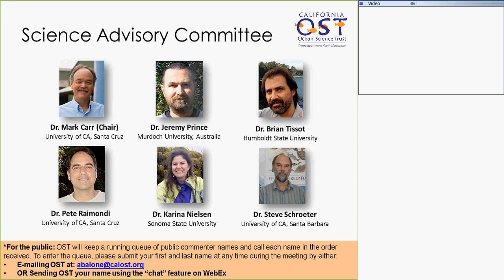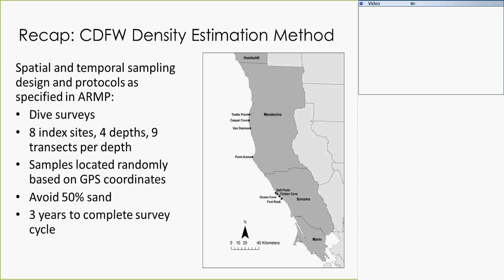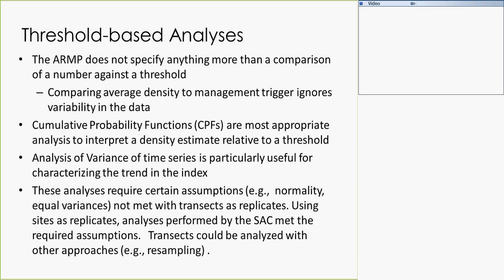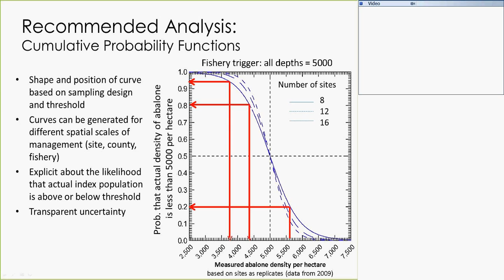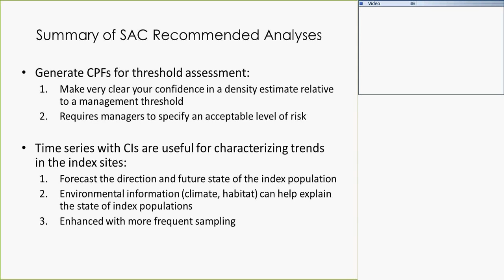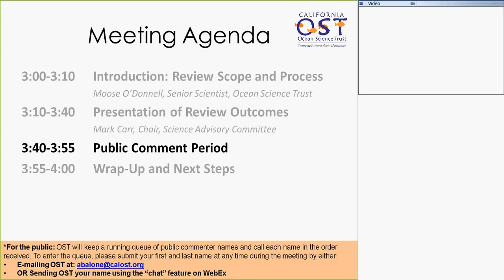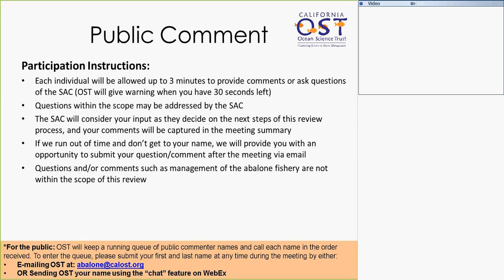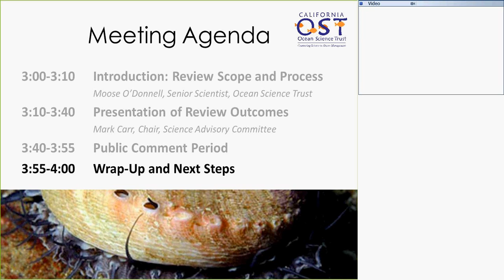Abalone Review Final Public Webinar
This is the final webinar for the science and technical review of the California Department of Fish and Wildlife's survey design and density estimate methods for the recreational red abalone fishery in Northern California, coordinated by the California Ocean Science Trust. The Science Advisory Committee presented an overview of their final recommendations in a webinar briefing open to the public on May 20th, 2014, from 3-4:00 PM (PST). Please see the Ocean Science Trust website (calost.org) for a meeting summary.